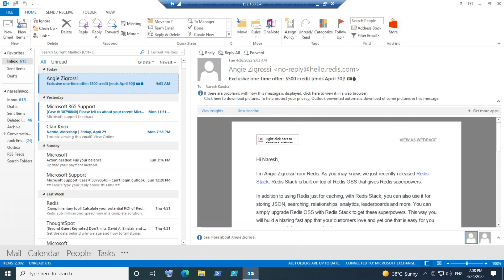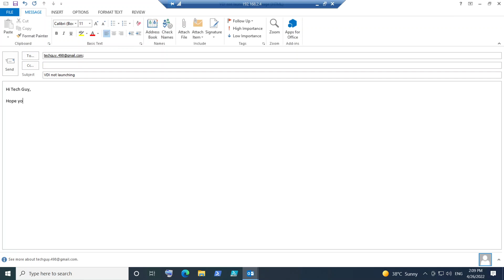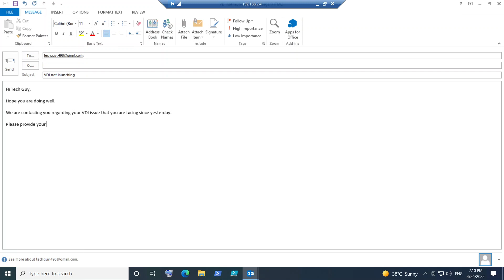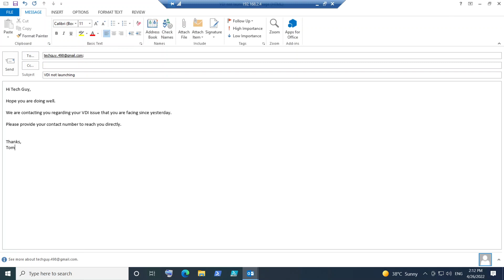Soft Skill Training- Difference between 'You are' vs 'Your' while sending E-mails to clients.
In this video, I have discussed on the most common mistake we do while writing emails to clients, hope you find it helpful.

Thanks!